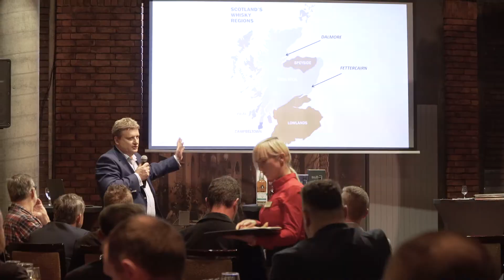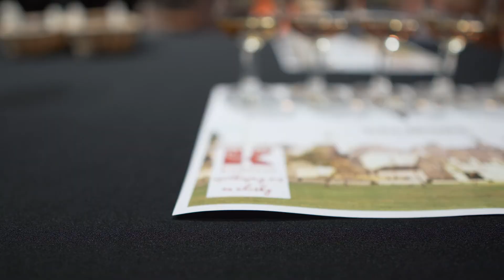Kawelin Whisky Club 11.2019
Kawelin Whisky Club! 🥃

Na ostatnim spotkaniu dziennikarz radiowy Wojciech Padjas z RMF Classic dzięki uprzejmości firmy Fezz Audio zaprezentował najlepsze piosenki “spod igły” 💿

Chcesz dowiedzieć się więcej o naszym klubie❓ Napisz wiadomość 📩